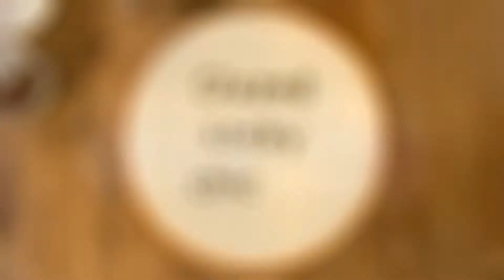NFTS 2018 Summer Multi-Cam Shows Trailer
I was asked to edit together a trailer promote the awesome work created by the National Film And Television School TV Entertainment department. Happy viewing!